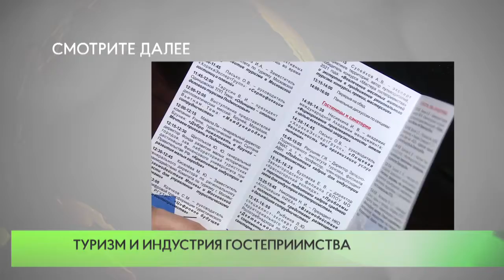Туризм и индустрия гостеприимства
2 миллиона 400 тысяч туристов посетили Одинцовский округ за первое полугодие 2021 года. Перспективные направления развития туристической отрасли обсудили представители сферы на конференции, которая прошла 15 сентября в Одинцово.